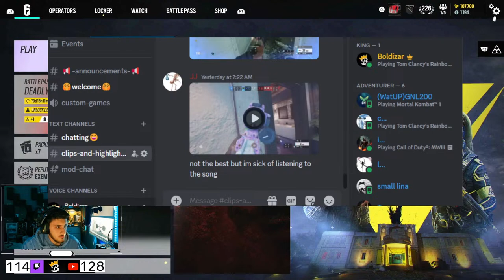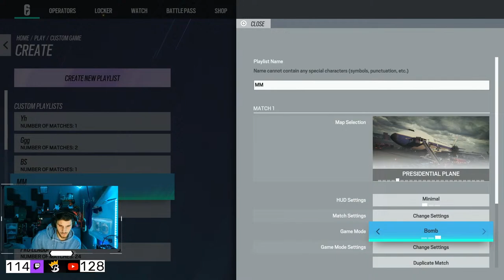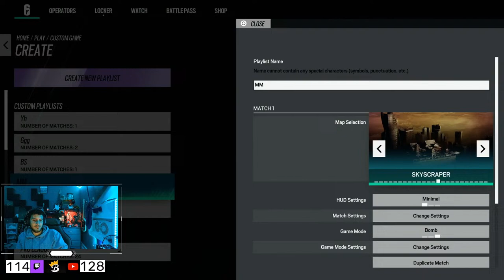Happy Easter! | Rainbow 6